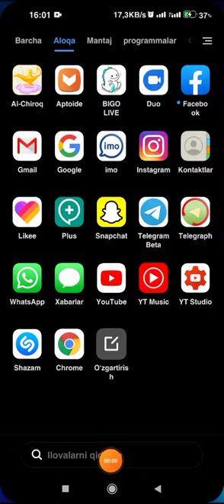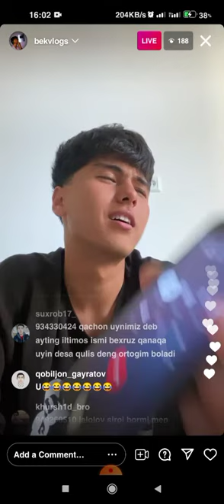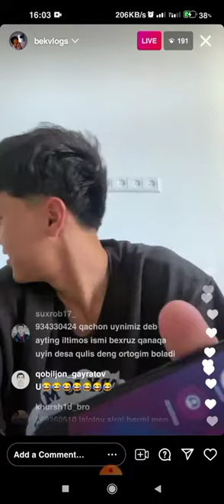JONLI EFIRDA KIMNI SOKDI ?🤮😤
‎@Bek Vlogs JONLI EFIRDA KIMNI SOKDI ?🤮😤